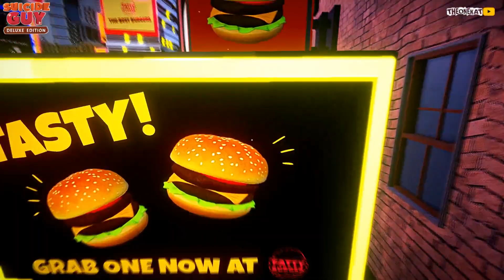ФИНАЛЬНЫЕ ЭКСТРА УРОВНИ ! ВСЁ ПРОШЛИ ! ◉ Suicide Guy Deluxe Edition #9 (extra lvl)